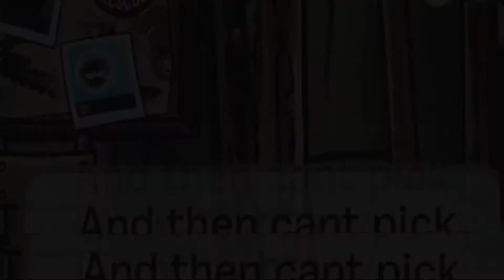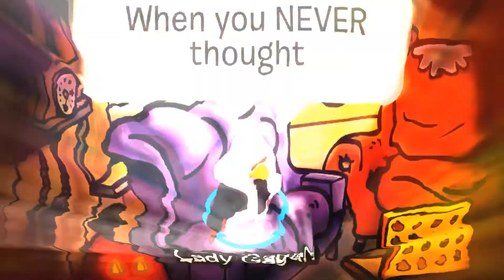My Kind of Love CPMV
For my best friend Coldblast1, I hope you're doing alright.
I thought this would help you.. but it probably doesn't.. cause it's a CPMV..You're a good person and I just feel really bad.